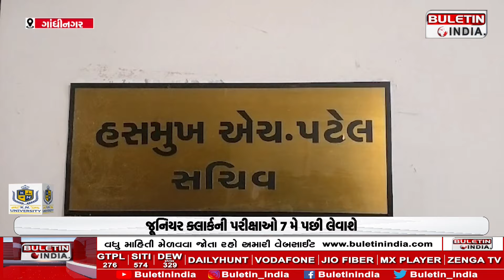CCE પરીક્ષાઓ 7 મે પછી લેવામાં આવશે.The CCE exams will be conducted after May 7.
Gandhinagar: The Junior Clerk exams will be held after May 7.
The examination for 5,554 posts was started from April 1.
The Lok Sabha elections were scheduled to be held on April 20
The exams were held on May 8 and May 9.
The May 12 exam has not been held at the board.